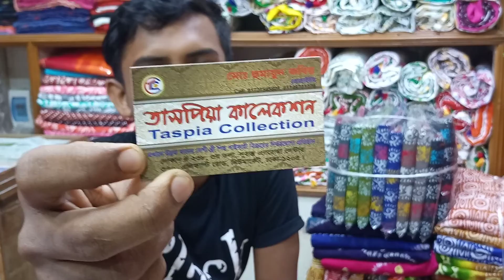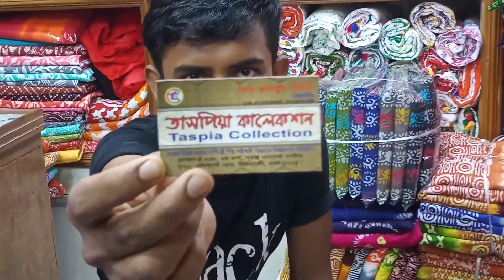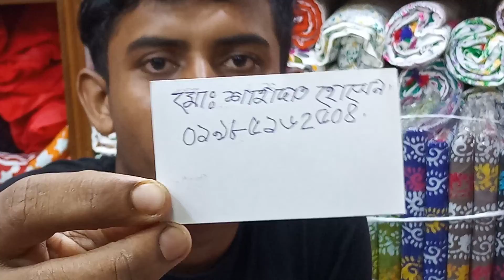কম দামের মধ্যে কিছু তুলি বাটিক কালেকশন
তাসপিয়া কালেকশন যোগাযোগ। ০১৯৮৫১৬২৫০৪